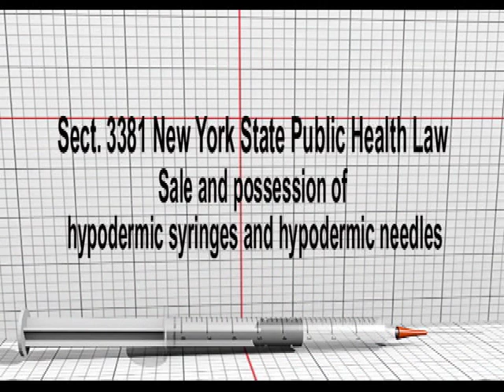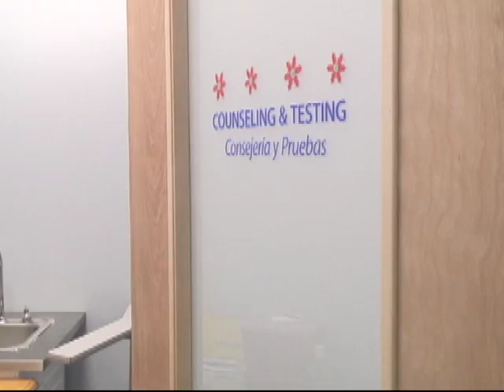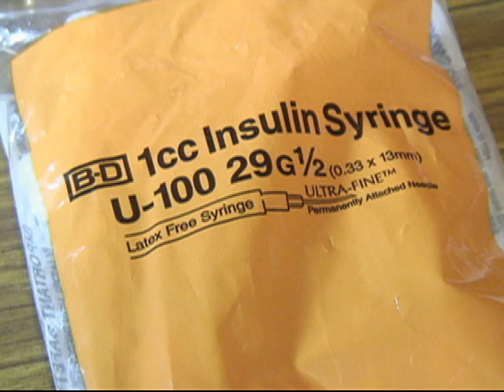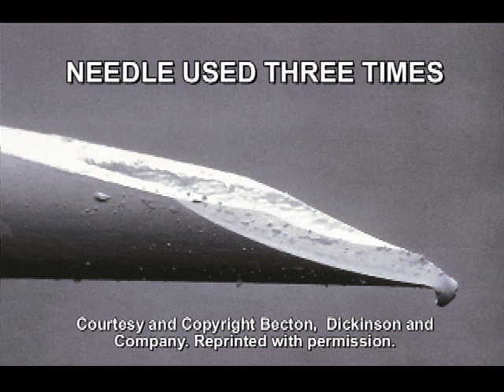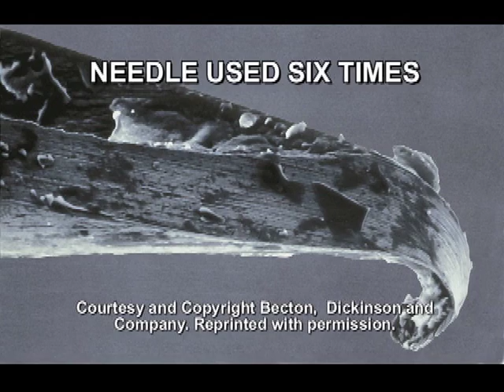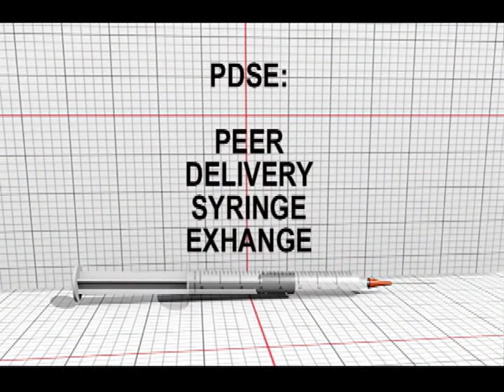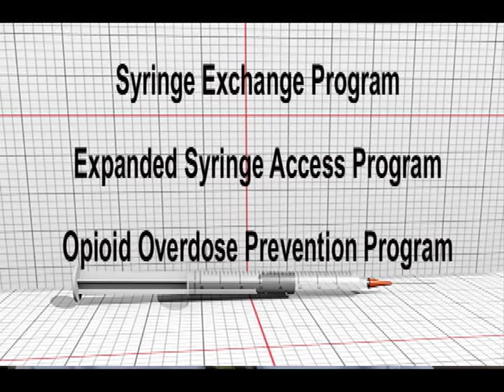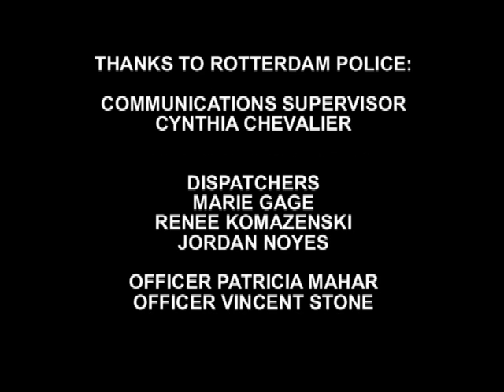Syringe Programs in New York State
An overview of New York State's harm reduction programs: the Syringe Exchange Program, the Expanded Syringe Access Program, and the Opioid Overdose Prevention Program. Developed for New York law enforcement, this video highlights relevant laws which authorize these programs while demonstrating how the service is ultimately delivered in the community. We visit syringe programs in Ithaca, Bronx and Harlem. Interviews from service programs and law enforcement officials make this a well-rounded and informative production.